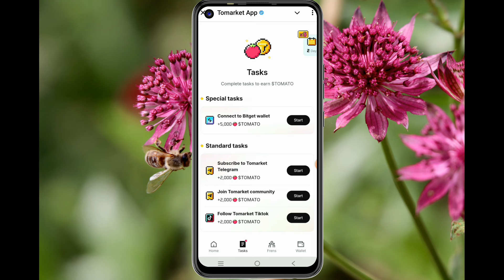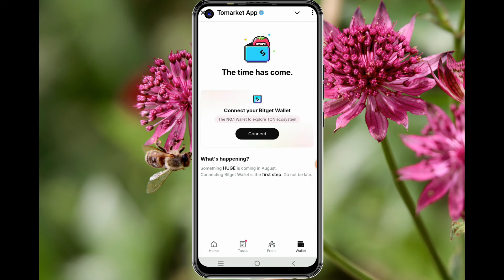Tomarket Listing Date || Tomarket Airdrop Listing Date || Tomarket Airdrop Price Prediction